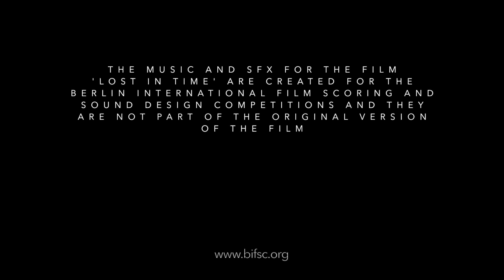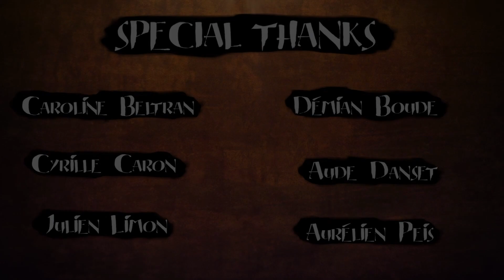BIFSC2023 | Berlin International Film Scoring Competition 2023 | Lost in Time - Michael Tanenbaum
My entry for the Berlin International Film Scoring Competition 2023 which invited composers to rescore this wonderful animated film called "Lost in Time". My rescore includes -
Sound Design by Joachim Nyholm  (Primary) and Nature Sound Design by Young Lin Kim... (Secondary background bird & forest sounds)

The original score to this 2019 CGI 3D Animated Short film: "Lost in Time" - by Objectif 3D | TheCGBros can be heard & viewed